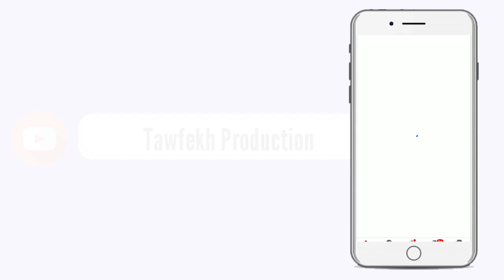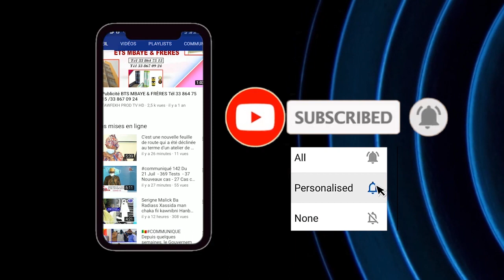Prière du Vendredi LE 04 Décembre 1442 H2020 à la Grande Mosquée Massalickoul Djinnane Dakar